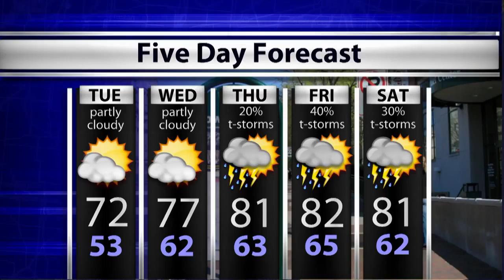WTIU Newsbreak, June 1, 2015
WTIU's Joe Hren investigates Glenda Ritz's announcement to run for governor, a surprise in voter turnout numbers, and the new program to combat Avian flu.